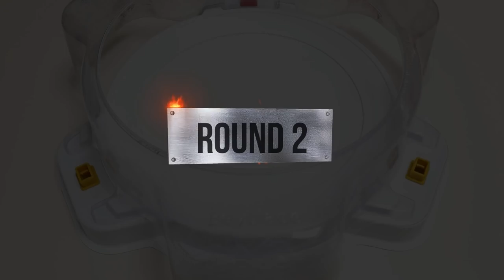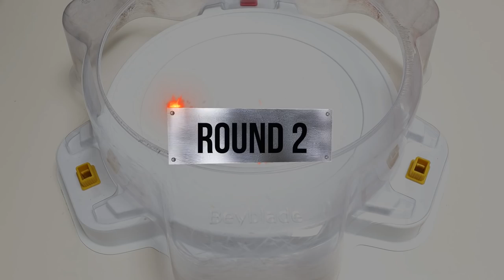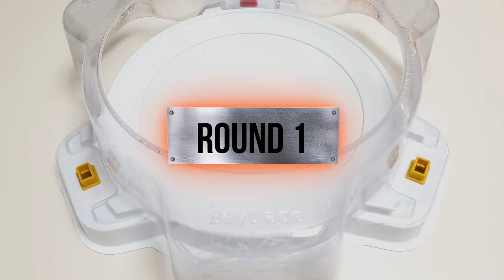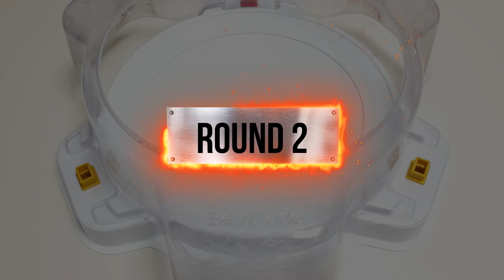【Judgement Pegasus VS ALL Season 4】 Marathon Beyblade Burst DB 베이블레이드 버스트 DB 마라톤 배틀 ベイブレードバーストDB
【Judgement Pegasus VS ALL Season 4】 Marathon Beyblade Burst DB 베이블레이드 버스트 DB ベイブレードバーストDB